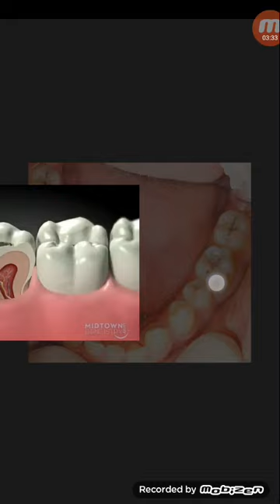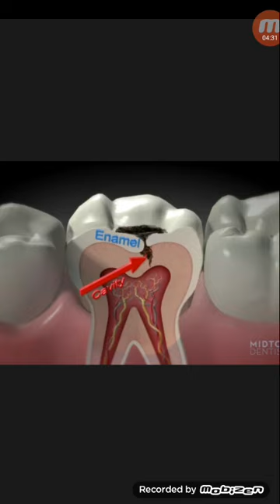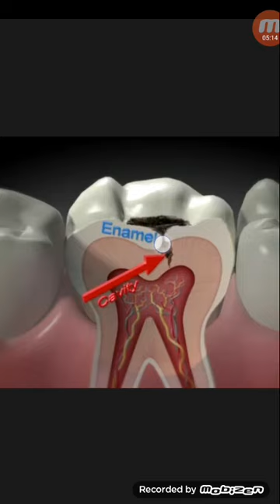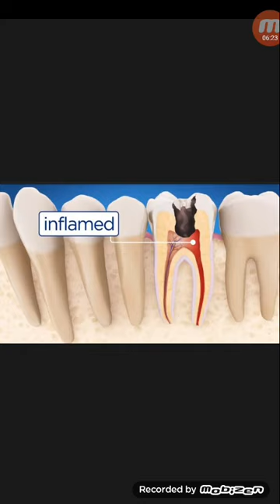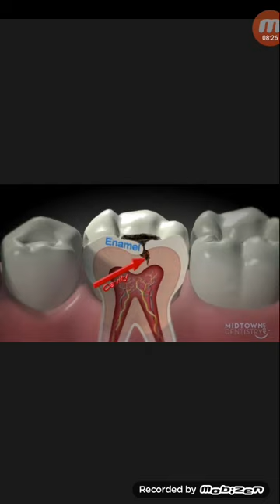ডেন্টাল ক্যারিজের শুরুতে চিকিৎসা নিলে তা সারাজিবনের জন্য ভালো হয়ে যায়...